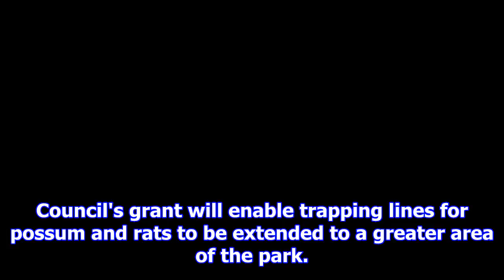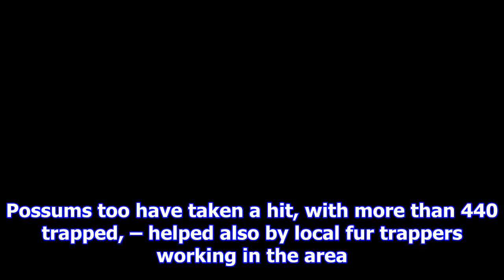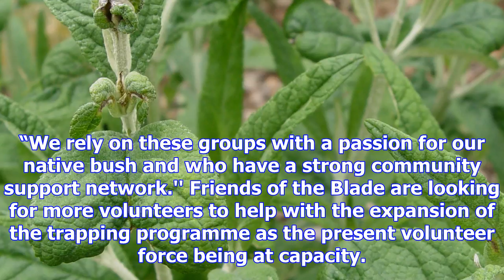Council help to target native bush pests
A goal to make an area of the Whakamarama bush pest free has taken a step forward with the help of $...